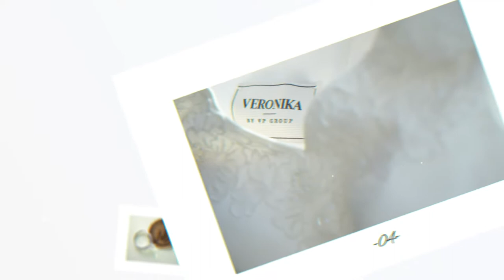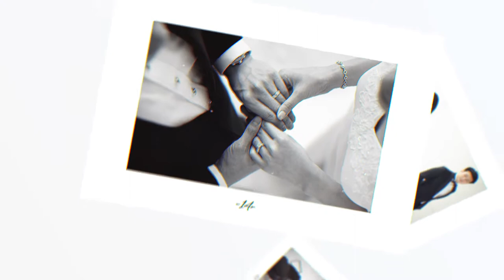Wedding Photography @ Waldorf Astoria Bangkok วอลดอร์ฟ แอสโทเรีย by mildly studio ถ่ายภาพ แต่งงาน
ภาพพิธีเลี้ยงฉลองมงคลสมรส ณ โรงแรม Waldorf Astoria Bangkok (วอลดอร์ฟ แอสโทเรีย กรุงเทพ)

เราให้บริการด้าน Production ในงาน Wedding ทั้งหมดครับ ตั้งแต่ ถ่ายภาพนิ่ง ถ่ายซีนีม่า และ งานวีดีโอ 😊​ ​

ผลงานที่ผ่านมาสามารถดูในเว็บไซต์ของเราได้เลยครับ

ตัวอย่างผลงานที่ผ่านมาของเรา

ฝากติดตามในช่องทางอื่นๆ ด้วยนะครับ

" We portray the moment that makes your heart skips a beat. "
Mildly Studio

Let me tell you about our team, Mildly Studio is a top wedding photo and video service that focuses on capturing beautiful and timeless moments of your special day. We are based in Bangkok, Thailand, and offer wedding photography and videography packages that are made to fit your needs and tastes.

Our photographers and videographers are skilled at catching unplanned moments and making natural, timeless poses. We love what we do and are dedicated to giving you high-quality results that you will remember for the rest of your life. We ensure that wedding photo and video services are meant to make a beautiful and lasting memory of your special day by focusing on telling a story and capturing the emotion of the moment.

Our team is proud to work closely with couples to make a visual story that really shows who they are and how special their love story is.

Our packages are flexible and will fit your needs, no matter if you want a small ceremony or a big party. They offer different packages, so you can choose the one that fits your needs and budget the best.

Please feel free to browse through my portfolio to get a better idea of my work and style.

We are looking forward to hearing from you soon and hopefully being a part of your special day.

Mildly Studio